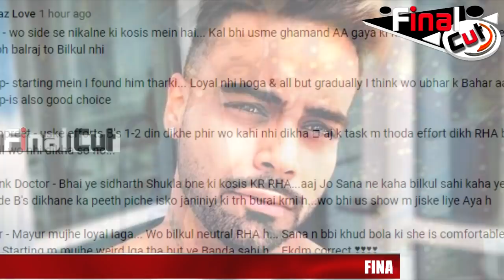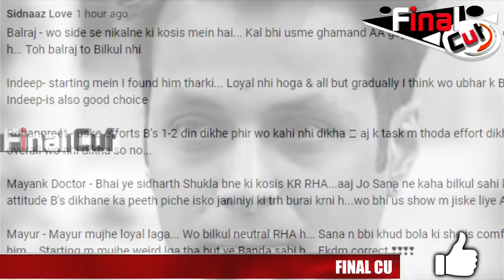Public's POV On All 5 Contestants in Mujhse Shaadi Karoge For Shehnaaz| MSK Contestants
Public's POV On All 5 Contestants in Mujhse Shaadi Karoge For Shehnaaz| MSK Contestants| Public Reaction